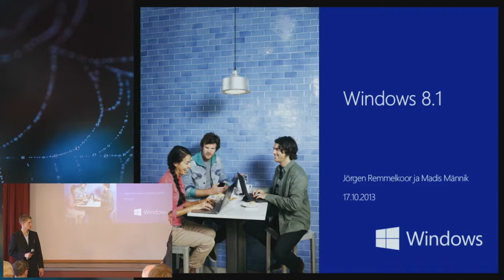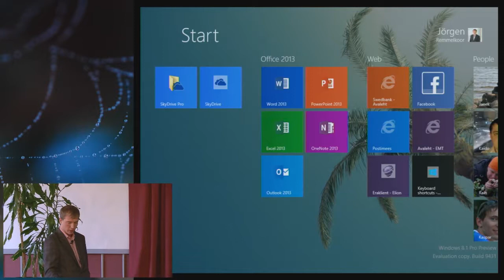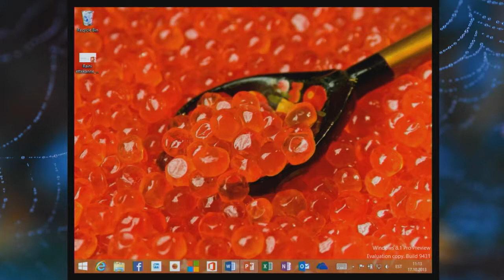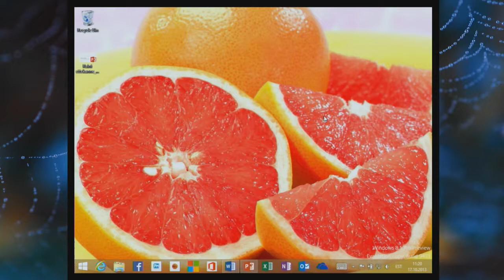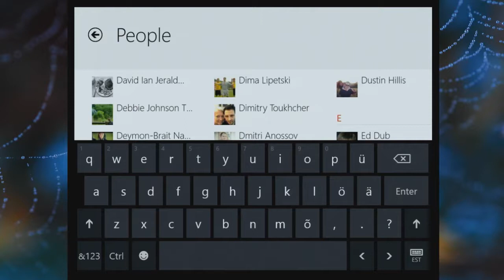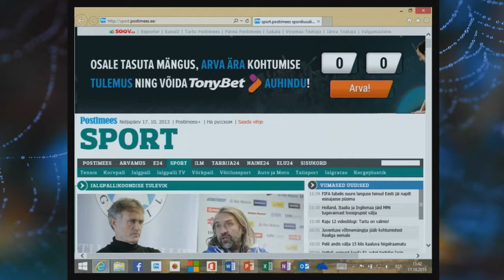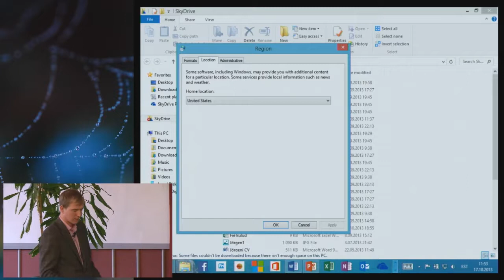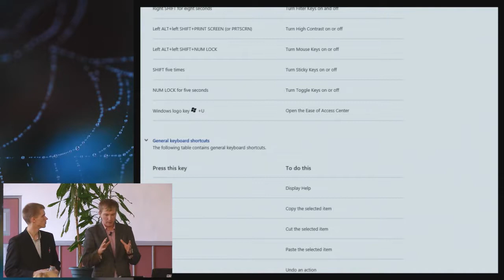Ülevaade Microsofti lahendustest haridusasutustele | Jörgen Remmelkoor ja Madis Männik